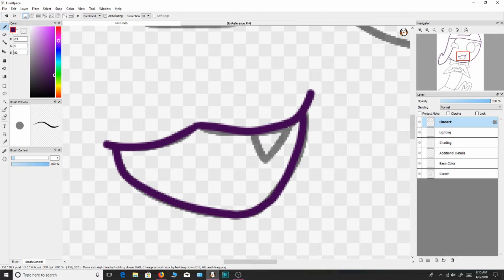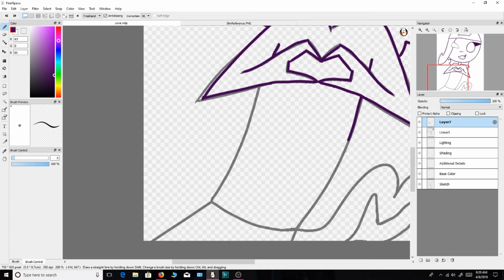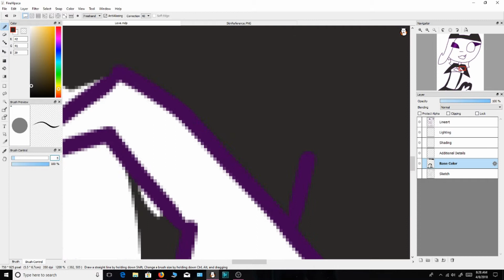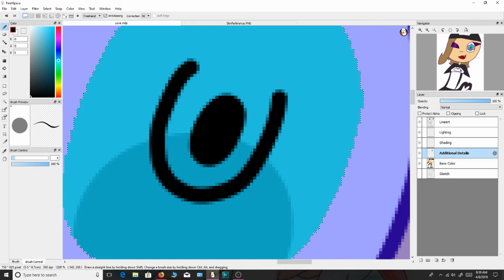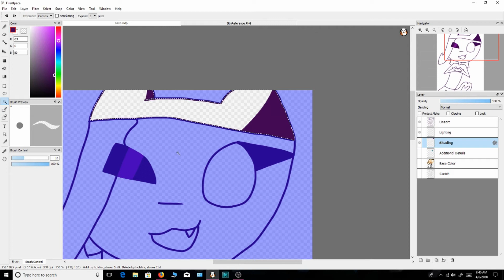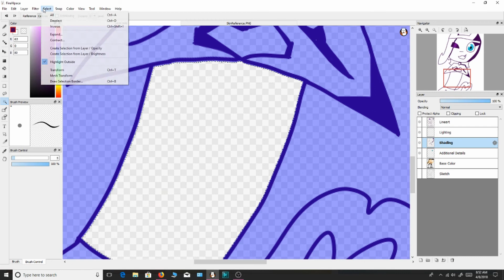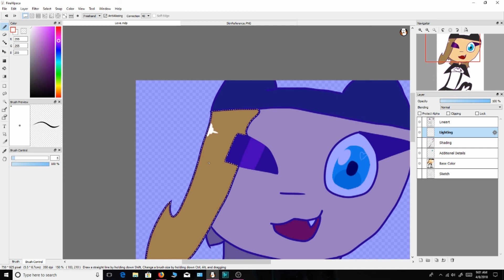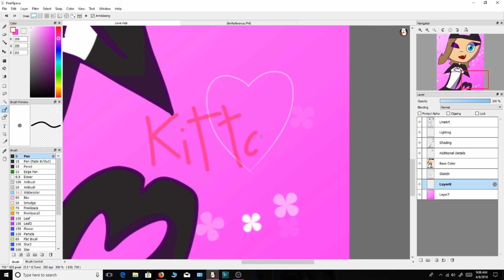Speedpaint - Love Makes The World Go 'Round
BACK AGAIN
KITTAY'S BACK

Hey guys! I entered an art competition on some Minecraft server forum, so I decided to do a speedpaint. I'll start working on the Baku Baku Nya Nya meme soon.
Songs:
Sticky Bug (by Hatsune Miku)
Nyan Nyan Song - Rock Version
Fake Type - Nightmare Parade